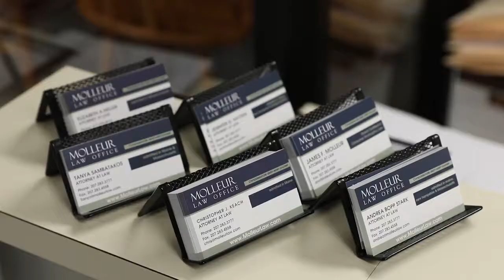Bankruptcy Law Attorneys in Biddeford ME, details at YellowPages.com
Molleur Law Office
 Bankruptcy Law Attorneys
 419 Alfred St, Biddeford,  ME, 04005